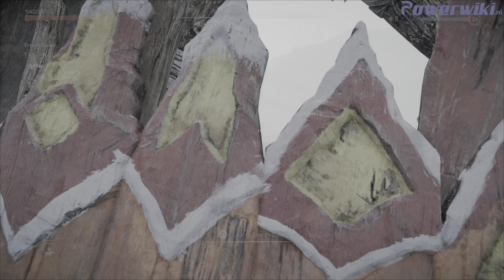Horizon Forbidden West - Platinum Walkthrough - Part 34/51 - Full Game Trophy Guide 🏆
Hi all and welcome to Part 34 of the platinum walkthrough for Horizon Forbidden West.
We will guide you to get all 59 trophies!  Enjoy us along the way with Aloy as we take you to the platinum trophy in the Forbidden West!

🏆 Horizon Forbidden West Full Trophy List  🏆

🏆All Trophies Obtained
Obtained all Horizon Forbidden West trophies.

🏆Chose a Desert Commander
Aided both Drakka and Yarra and chose the better candidate.

🏆Saved the Daunt
Resolved all of the problems troubling the Daunt.

🏆Aided Kotallo
Helped Kotallo build and test a mechanized arm.

🏆Healed the Land-gods
Helped Zo reboot the land-gods to save Plainsong.

🏆Recovered Alva's Data
Helped Alva retrieve data to help the Quen.

🏆First Tallneck Overriden
Reached the top of a Tallneck and accessed its information.

🏆All Tallnecks Overriden
Reached the top of every Tallneck and accessed their information.

🏆First Rebel Camp Completed
Completed key objectives in 1 Rebel Camp.

🏆Defeated Asera
Investigated all Rebel Camps and helped Erend defeat Asera.

🏆First Core Overridden
Reached the Core of a Cauldron and accessed its information.

🏆All Cores Overridden
Reached the Core of every Cauldron and accessed their information.

🏆Obtained 3 Stripes at a Hunting Ground
Earned at least a Quarter Stripe mark in all three trials at one Hunting Lodge.

🏆Obtained 3 Stripes at All Hunting Grounds
Earned at least a Quarter Stripe mark in all three trials at all Hunting Grounds.

🏆All Acquisition Machines Killed
Killed at least one of every type of Acquisition machine.

🏆All Recon Machines Killed
Killed at least one of every type of Reconnaissance machine.

🏆All Combat Machines Killed
Killed at least one of every type of Combat machine.

🏆All Transport Machines Killed
Killed at least one of every type of Transport machine.

🏆Rode All Regular Mounts
Rode a Charger, Bristleback, and Clawstrider.

🏆All Machine Types Scanned
Encountered and Focus scanned every type of Machine

🏆Complete a Long Glide
Glided uninterrupted for 60 seconds.

🏆Completed 2 Flying Mount Quests
Completed 2 quests that required a flying mount.

🏆Won 2 Gauntlet Runs
Won first place in two different Gauntlet Runs.

🏆Completed a Set of Salvage Contracts
Completed all contracts at a Salvage Contractor.

🏆Completed 4 Rebel Outposts
Defeat the outpost leader and recovered the tags from 4 Rebel Outposts.

🏆Completed 3 Relic Ruins
Discovered and completed 3 Relic Ruins.

🏆Completed Arena Challenge Set
Completed 1 Arena challenge set.

🏆Defeated Machine Strike Challengers
Won a match against 2 different Machine Strike challengers.

🏆Obtained All Weapon Classes
Obtained 1 weapon from every weapon class.

🏆Used all Elemental States
Inflicted every elemental state on an enemy at least once.

🏆Performed 3 Melee Combos
Successfully performed 3 different unlockable melee combos.

🏆Stealth Killed 10 Machines
Performed a stealth kill on 10 machines.

🏆Tore off 100 components
Detached 100 components from machines.

🏆Picked up 5 Heavy Weapons
Picked up 5 different heavy weapons.

🏆10 Types of Machine Overriden
Unlocked and used the overrides for 10 different types of machine.

🏆Defeated the Enduring
Defeated the Tenakth melee master known as the Enduring.

🏆Fully Upgraded a Valor Surge
Upgraded a Valor Surge to its maximum level.

🏆Upgraded 3 Weapons
Fully upgraded 3 weapons.

🏆Upgraded 3 Outfits
Fully upgraded 3 different outfits.

🏆Upgraded Every Pouch Type
Upgraded the Food Pouch, Potion Pouch, Resource Pouch, Trap Pouch, and any ammo pouch at least once.

🏆Enhanced Weapon with Coils
Equipped a weapon of any tier with 2 coils.

🏆Unlocked 3 Weapon Techniques
Unlocked a Weapon Technique for 3 different weapon classes.

🏆Skill Tree Learned
Learned all available skills on one tree.

🏆Recovered 5 Different Collectables
Completed 1 Survey Drone, 1 Black Box, 1 Relic Ruin, 1 Vista Point, and 1 Signal Tower.

🏆Used Dye Flowers
Used dye flowers to unlock and apply a new dye.